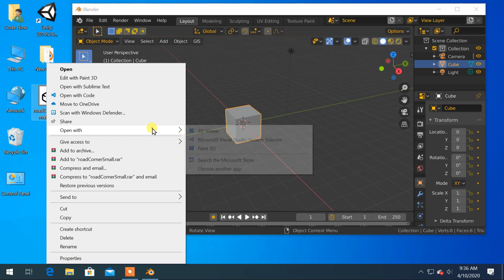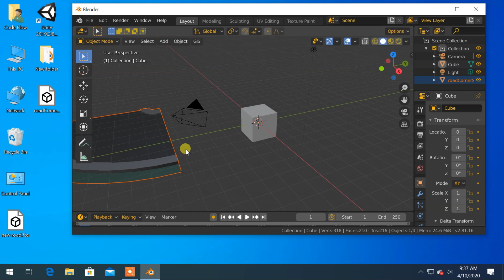[Fixed] - ASCII FBX files not supported blender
In this video we are solving the issues on ascii fbx file, while importing to the blender.